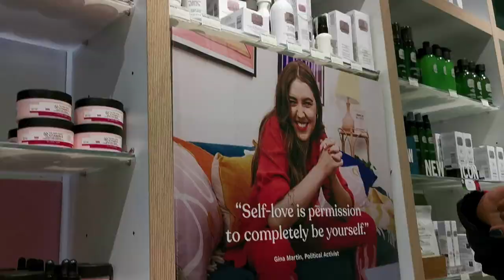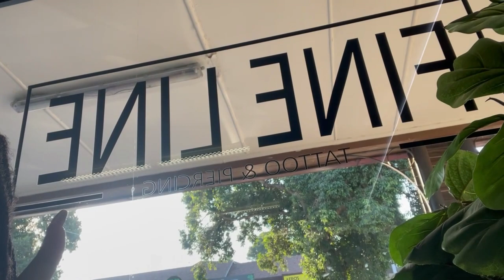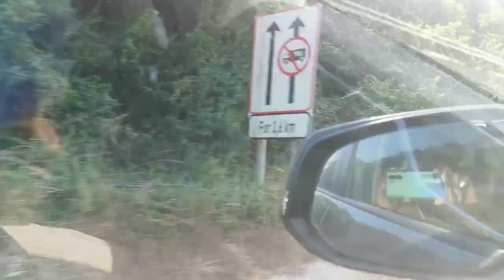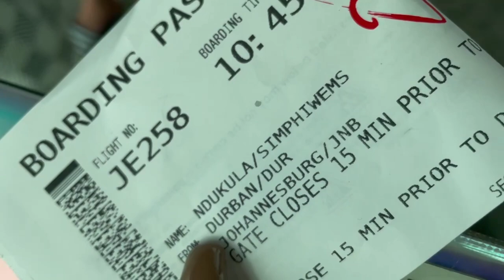SEE YOU, SIMY VLOG| DURBAN VLOG PART 2| SOUTH AFRICAN YOUTUBER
HEY GANG!!!
AS PROMISED, I BRING TOYOU THE SECOND PART OF MY DURBAN VLOG!!!

A VERY CHILLED SUNDAY VLOG EXPLORING UMHLANGA ROCKS FOR BRUNCH AND VISITING BALLITO FOR AN AFTERNOON BEACH PICNIC.

LEAVING DURBAN FOR JOZI!! IT'S BEEN FUN!

Please do enjoy it! Give it a thumbs up if you did, leave me a comment and share it with your friends so they can share it with their friends so we can all be friends!

Love ❤️ & Light ✨
See you, Simy 😇